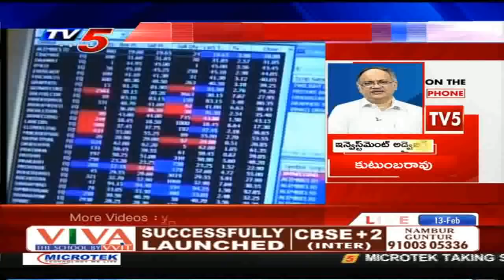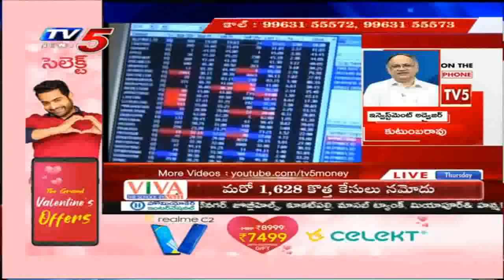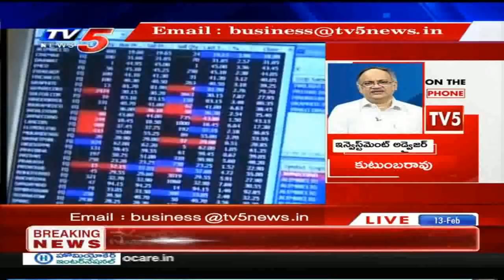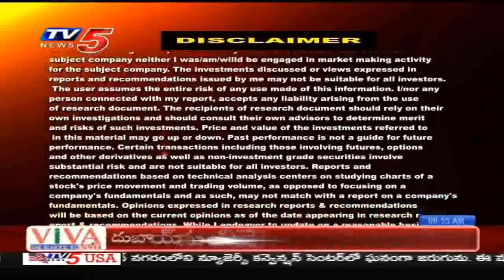13th February 2020 TV5 News Business Breakfast